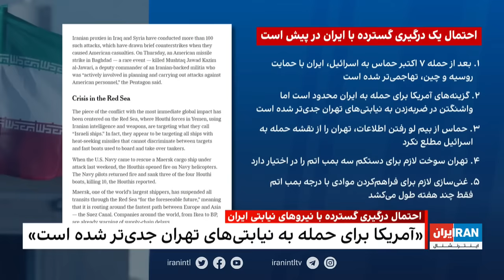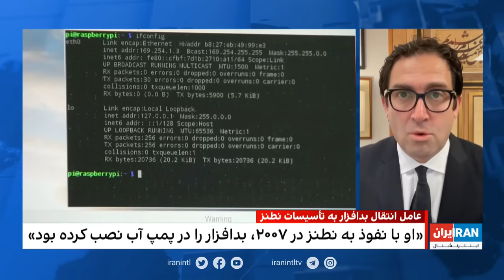‏‏‏۲۴ با فرداد فرحزاد: کشته شدن فرمانده ارشد نظامی حزب‌الله در جنوب لبنان